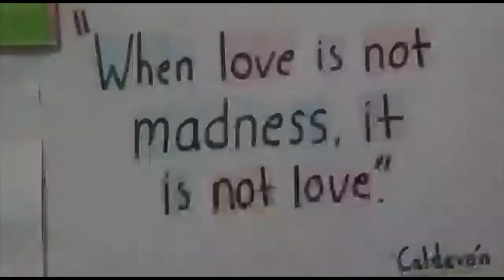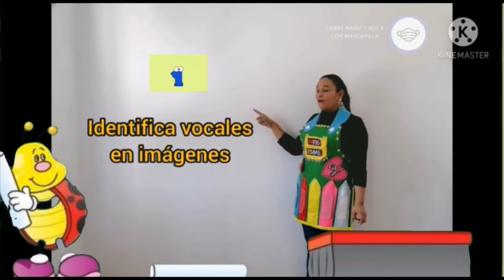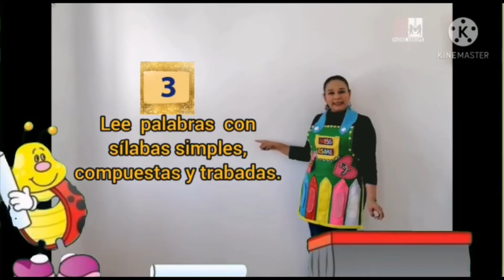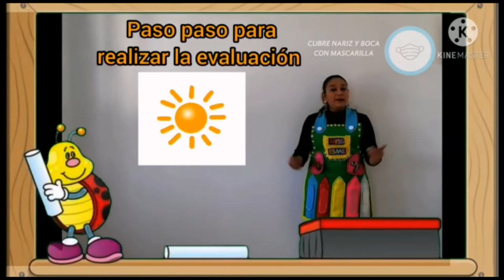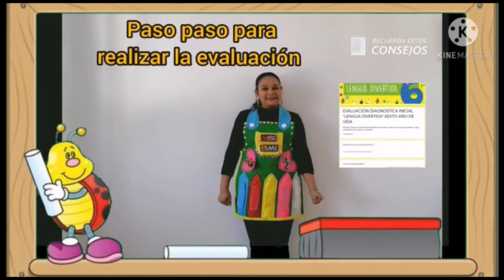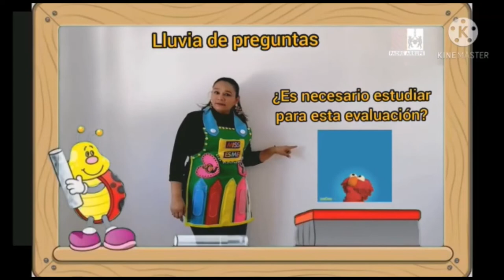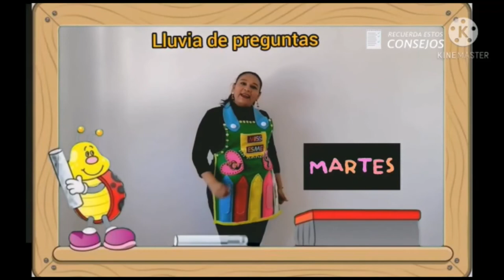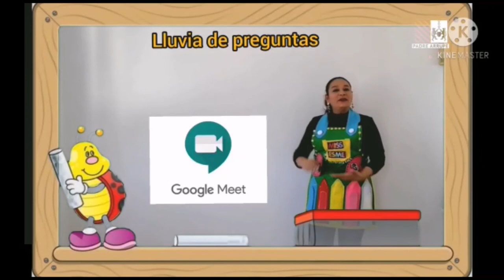S3/C2 EVALUACIÓN DIAGNÓSTICA INICIAL DE LENGUA DIVERTIDA